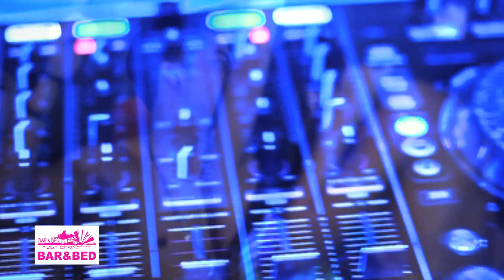วู้ดดี้เกิดมาคุย เสม็ด Xtra